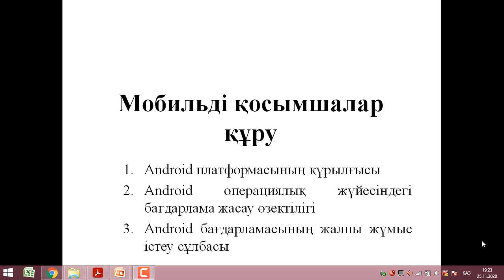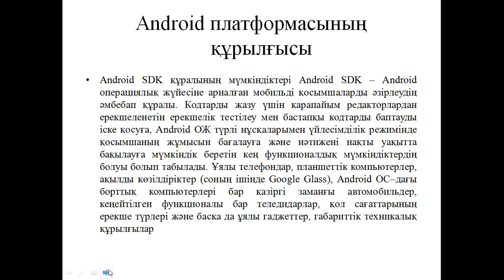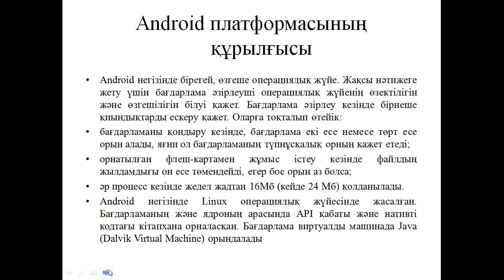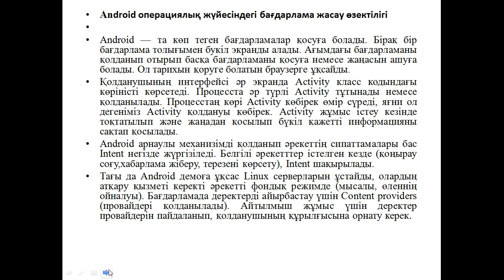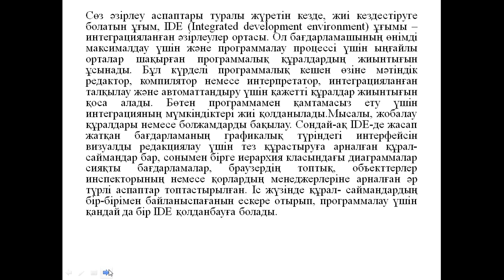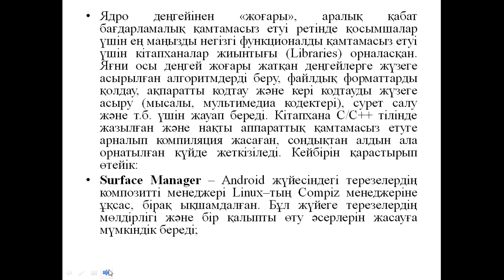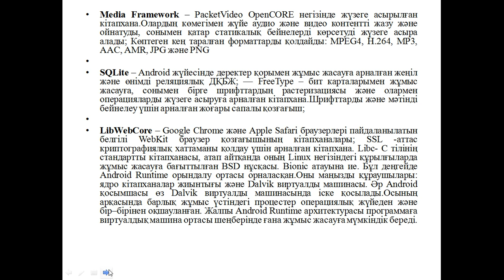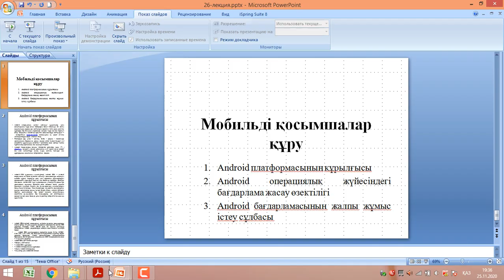Капарова Л.Е. java прогр тілі. 26 дәріс